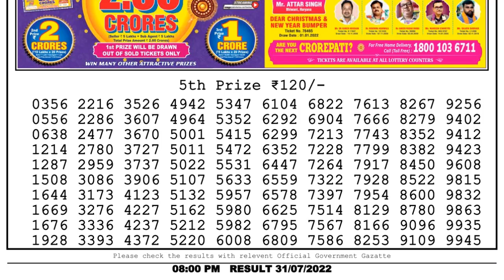Dear Lottery Sambad 8pm today 31.07.22 Nagaland State Lottery Result